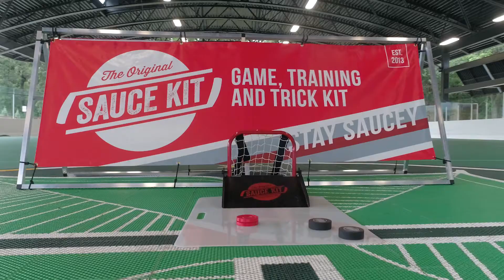2017 Pro Sauce Challenge Rules